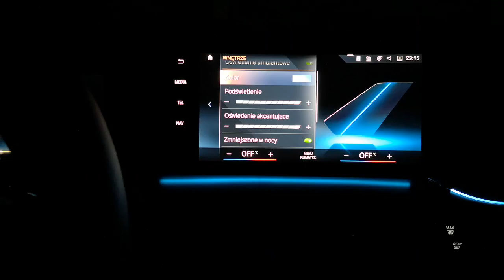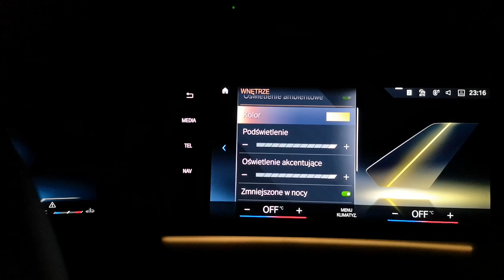BMW X1 ( U11 ) , 2 Activ Tourer ( U06 )2023 test reflektorów adaptacyjnych LED selective beam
Dziękuję za Twój kciuk w górę :)
Test oświetlenia LED reflektorów adaptacyjnych , oświetlenia wnetrza , oświetlenia ambientowego  BMW 2 Activ Tourer.
Wnętrze BMW 2 Active Tourer jest bardzo podobne do BMW X1 dlatego myślę , że oświetlenie ambientowe niewiele sie od siebie różni lub jest identyczne. Mam podejrzenia , że w związku z tym , że oba modele pojawiły się w tym samym roku relektory prawdopodobnie tez są takie same.